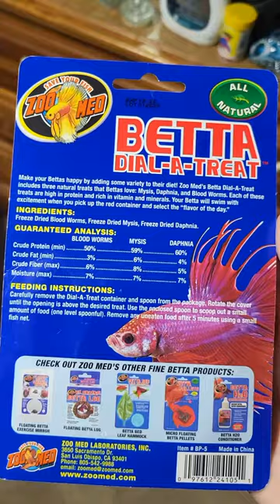Leaf Hammock For Skye